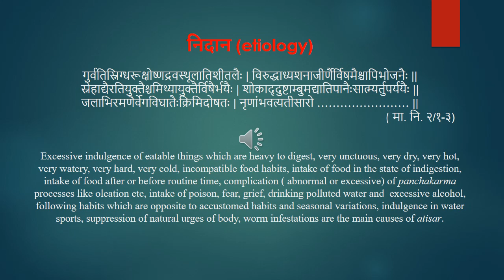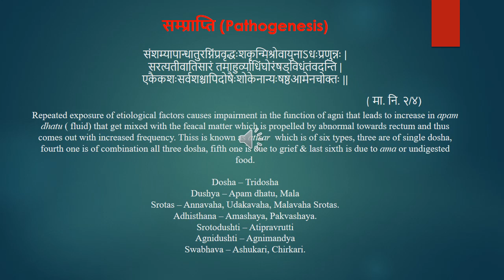Atisar part 1